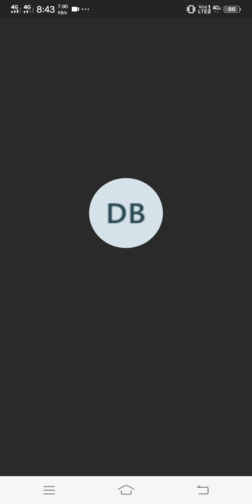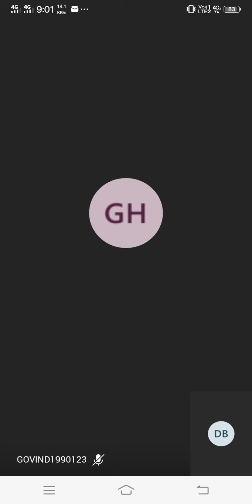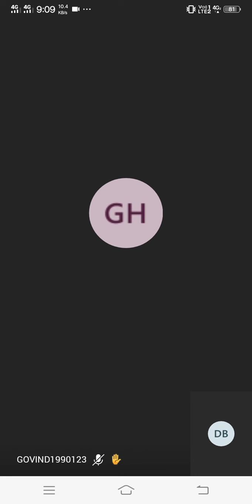द्वीतीय वर्ष प्रशिक्षणाचे प्रकार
डॉक्टर बंजारा दिलीप लाडू लोकप्रशासन विभाग महात्मा गांधी महाविद्यालय अहमदपूर